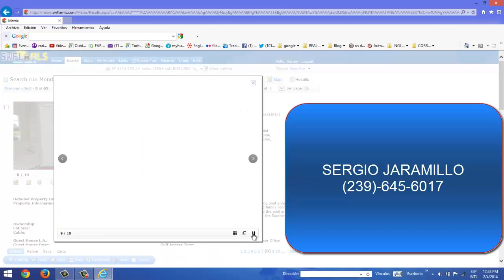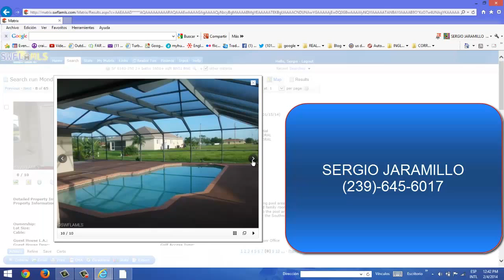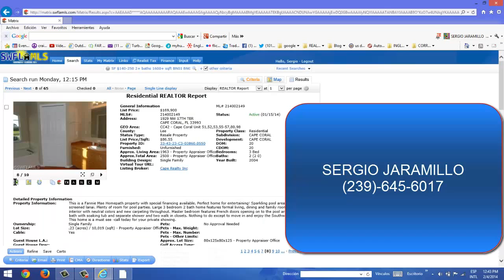CASA MUY BONITA DE 4 CUARTOS 2 BANOS 2 GARAGES 2000 FTS $169.000 US